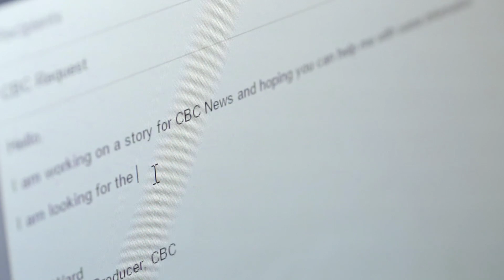Campus sexual assault reporting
Canadian universities and colleges don't have a standardized approach to tracking the sexual assaults reported to them. Some are now looking to the U.S. for guidance, where there are specific laws in place.